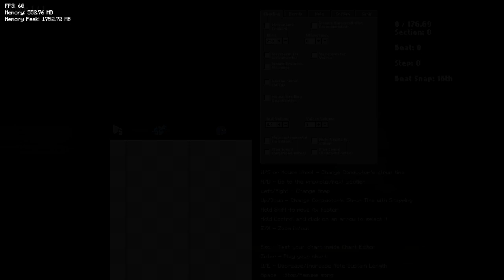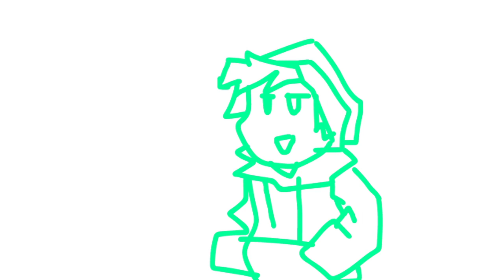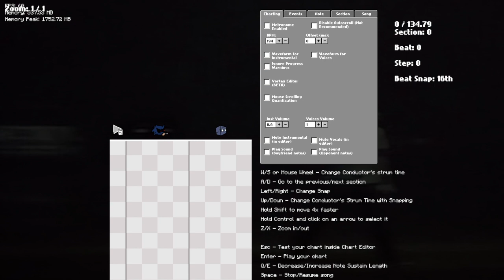Friday Night Funkin' VS Herobrine Reborn FULL WEEK (FNF Mod/Hard) V2.0 (Minecraft/Creepypasta/FNF) !